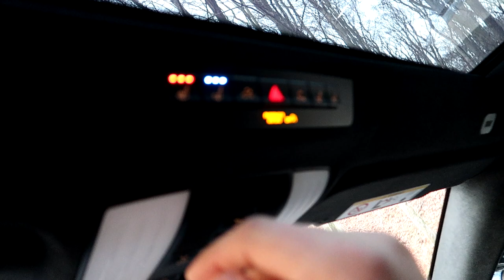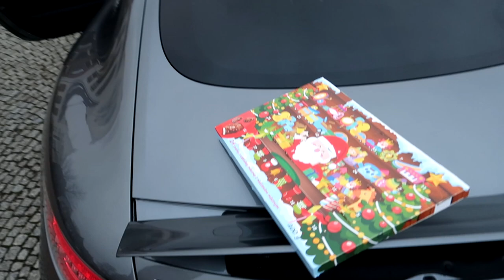Dostałem nowego Mercedesa AMG GT o mocy 557 HP!!!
Warty 850.000 złotych, 3.5 sekundy do setki, V8 4.0l, 557HP, napęd na tylną oś, niesamowite przyspieszenie na prostej. To kwintesencja niemieckiej marki Mercedes. Motoryzacyjna uczta! Zasmakuj jej razem że mną w dzisiejszym materiale!

podziękowania dla CarDeluxe Gdańsk! Zapraszam do zapoznania się z ofertą tej wypożyczalni na Instagramie!